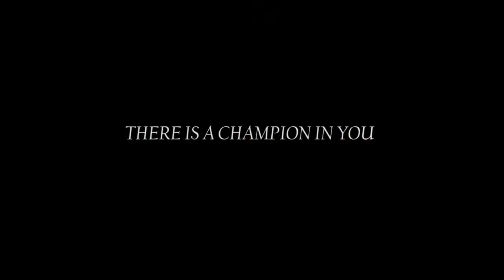The Champions Edge Promo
New Promotional video for The Champions Edge Health and Fitness Facility in Auburn, WA.